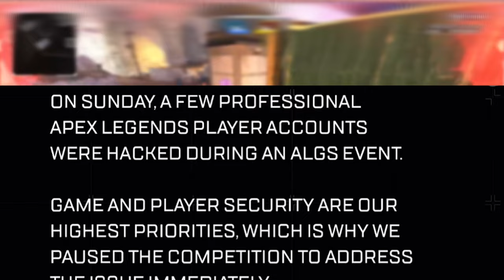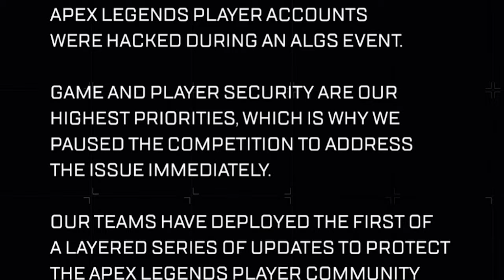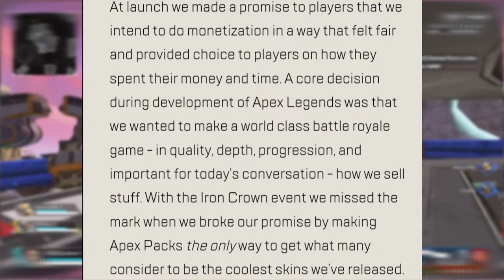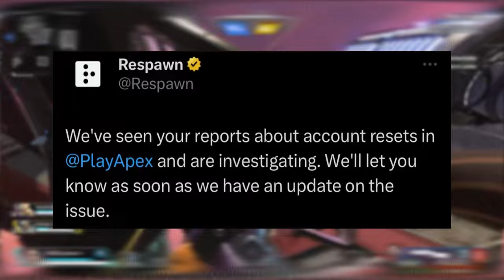THEY'RE SABOTAGING APEX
I have understood the recent input in this video about the sound effect. will stop the unnecessary sound effects but will not entirely stop jokes throughout the videos.This was my first attempt at a video like this and im am so grateful for people sharing their minds about it. Thank you for your input 💚

discussing the recent issues that are occurring in Apex legends with their designer (Respawn entertainment) and my thoughts on it